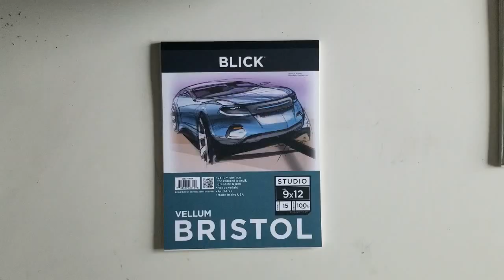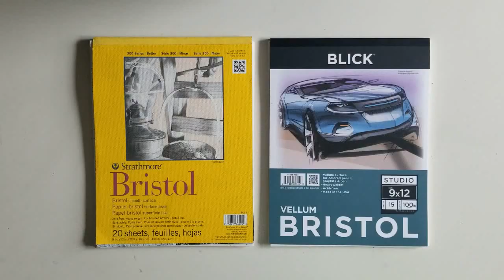Comparing Bristol Paper | Smooth vs. Vellum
I get asked often about what paper I use for my illustrations. Here's a comparison of the two types of paper I use the most often 🙂

Bristol Board (Vellum)
Bristol Board (Smooth)